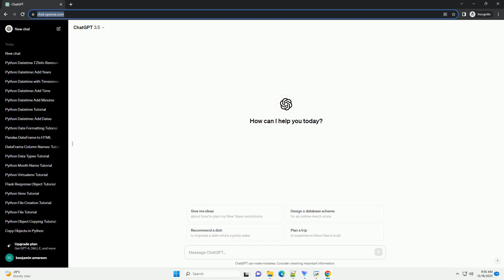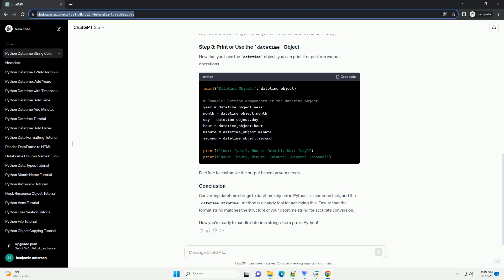python datetime string to object